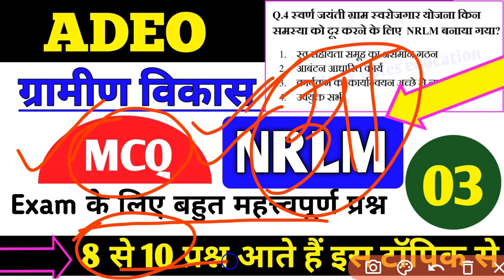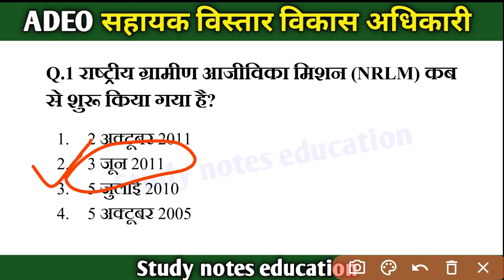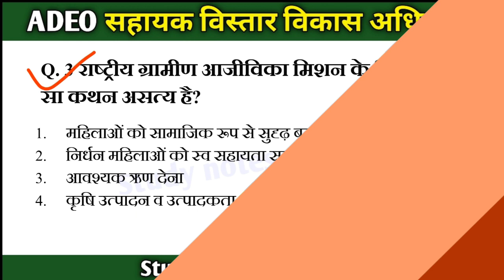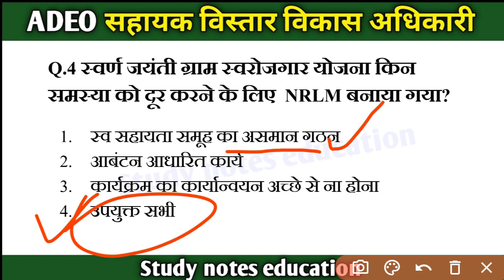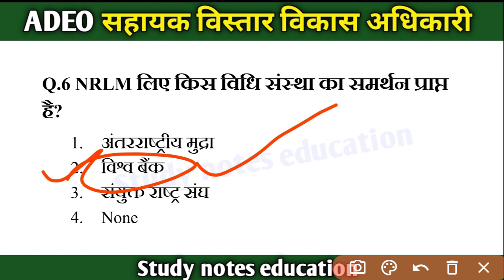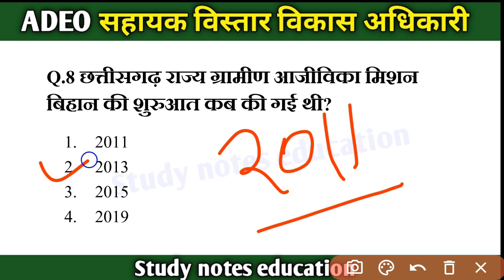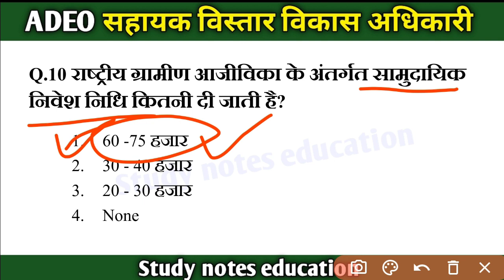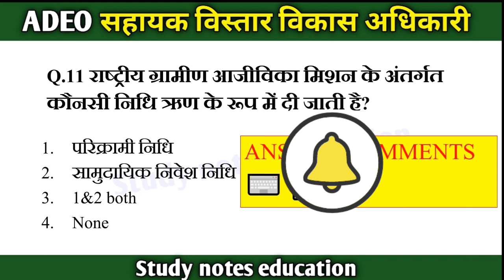ADEO Mcq | NRLM | ग्रामीण विकास | adeo mcq class-3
ADEO MCQs | NRLM | ग्रामीण विकास Imp mcq | adeo mcq class-3 | adeo vacancy 2022 | Adeo requirement 2022 | cg adeo vacancy 2022 | adeo mcq series